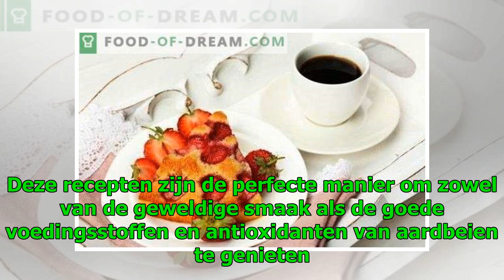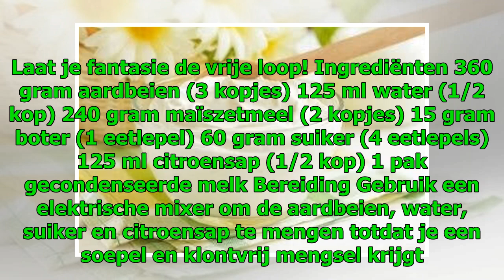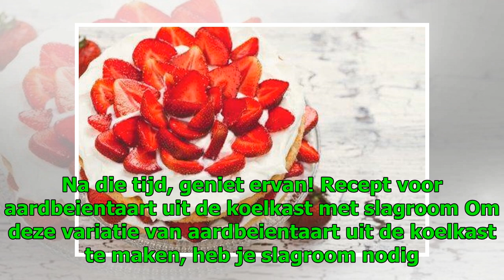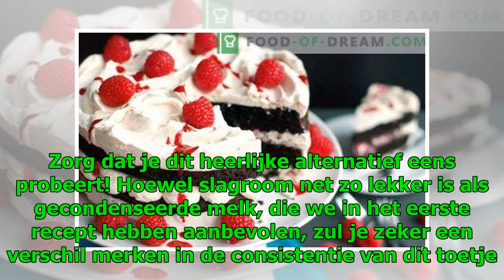Hoe je eenvoudig aardbeientaart uit de koelkast maakt